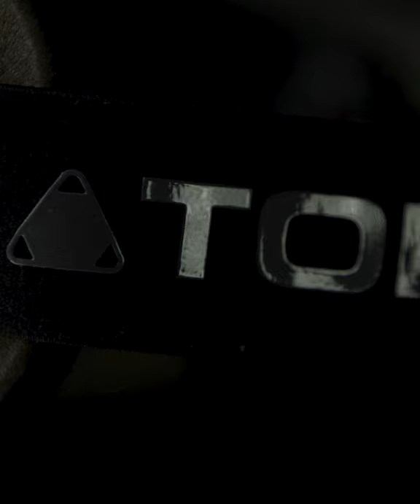TOBE Revelation goggles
Introducing the new 2022 TOBE Relevation Goggle.